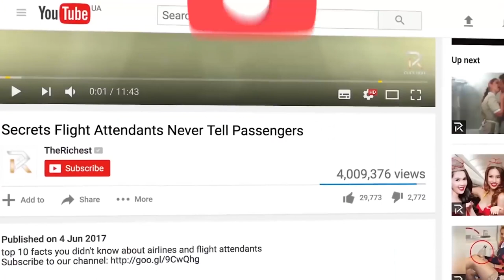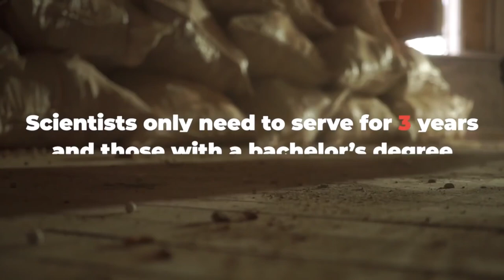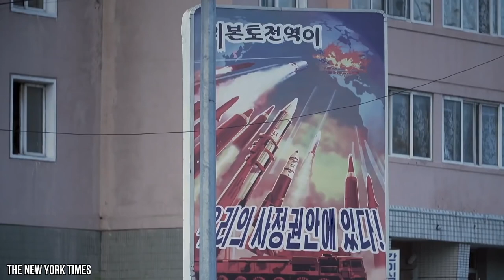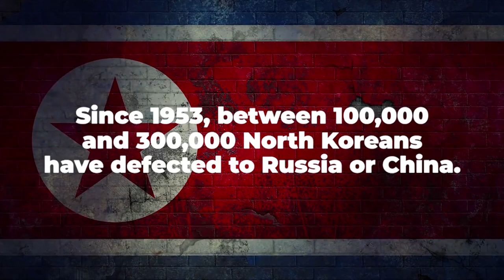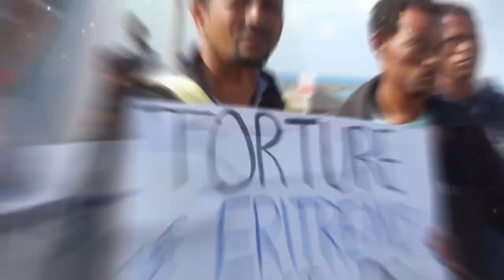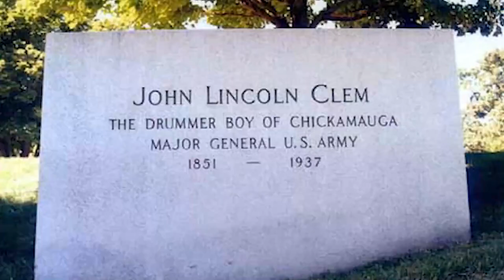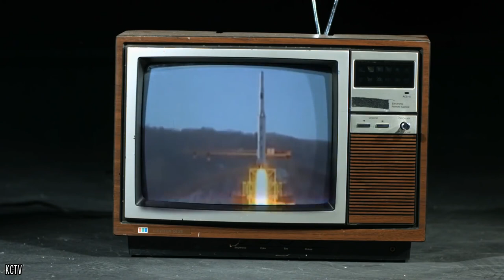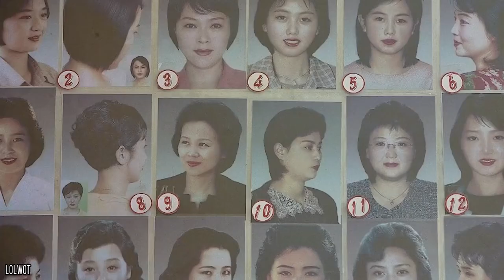Everything You SHOULD Know About The North Korea Military | COMPILATION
This is what you don't know about Kim Jong-Un and the North Korean army.

Life in North Korea is no walk in the park, but it’s an even more difficult situation when you’re in the military. Serving in the military is something that the majority of North Korean citizens have to do when they reach adulthood—regardless of their gender or occupation. Spending a decade of your life doing something that you don't want to do doesn’t sound good to begin with. North Koreans also have to deal with all of the terrible conditions that soldiers are forced to live through. They have to steal to avoid starvation and they're not able to say no to anything. Life is certainly difficult if you’re in the North Korean army. The conditions are so terrible that some soldiers do their best to leave illegally, which can end horribly if they're caught.